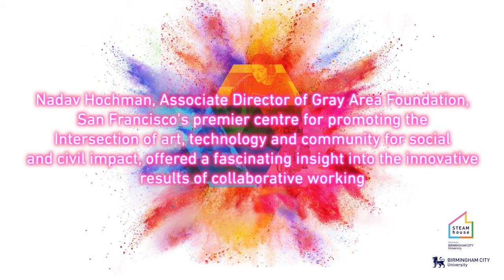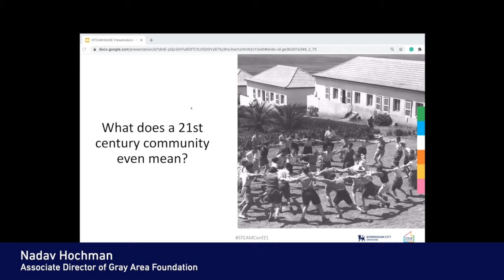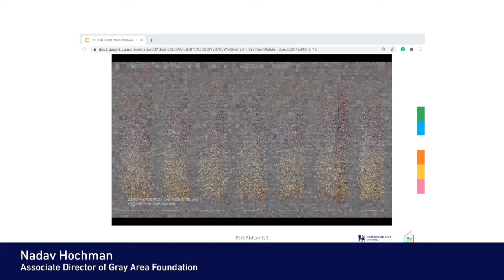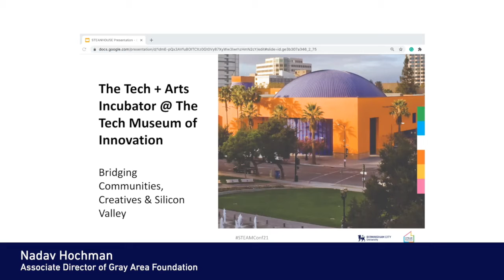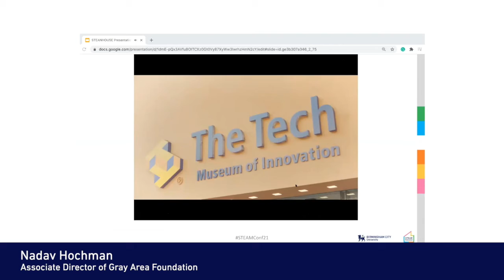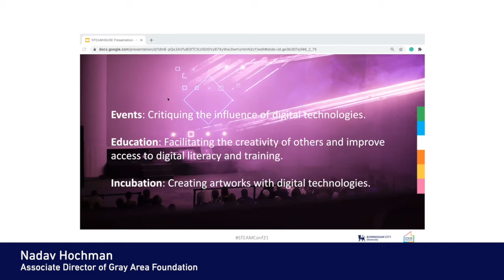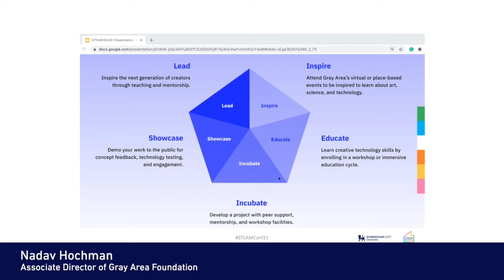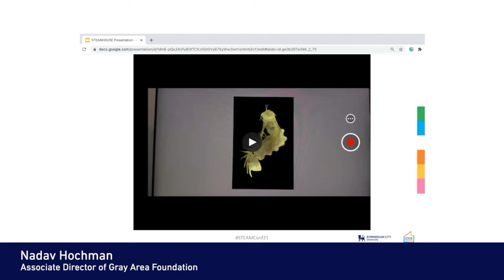Birmingham City University's International STEAM Conference 2021 - Nadav Hochman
An exciting opportunity to hear from international speaker Nadav Hochman. As Associate Director of Gray Area Foundation, San Francisco’s premier centre for promoting the intersection of art, technology, and community for social and civic impact, he offers a fascinating insight into the innovative results of collaborative working.